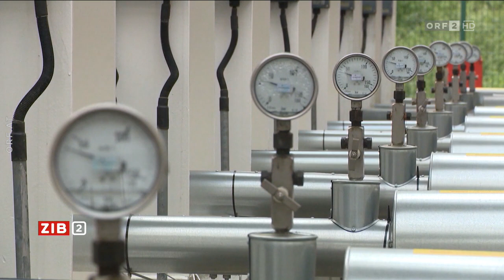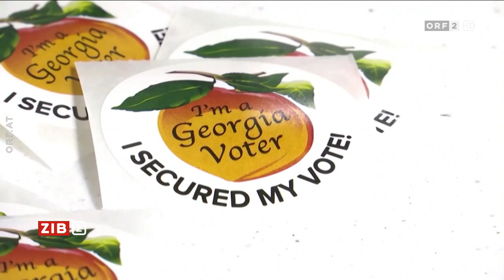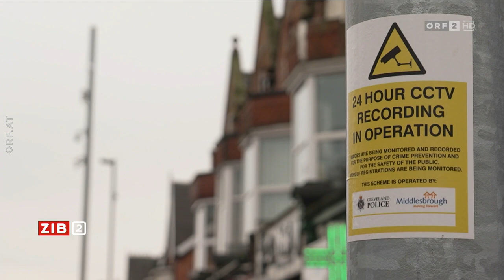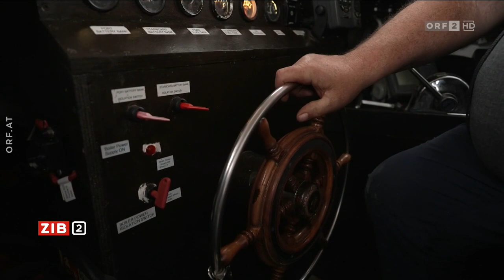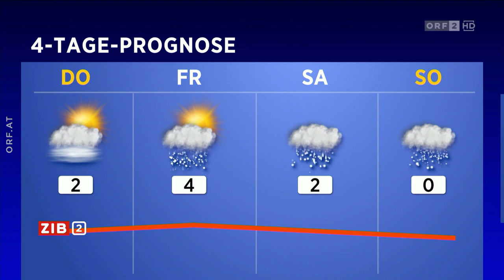2022-12-06 ZIB 2 vom 06.12.2022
===CHAPTER===
Themen 00:00:00
EU will illegale Migration eindämmen 00:00:50
Forscher Knaus zur illegalen Migration 00:04:01
OMV will Gashandels-Tochter loswerden 00:13:42
Kampf um Mehrheit im US-Senat 00:17:22
Englischer Nordosten macht Krise durch 00:20:43
Kurzmeldungen 00:23:45
Nikolaus taucht im Aquarium ab 00:25:24
Wetter 00:25:43
Programmhinweis 00:26:11